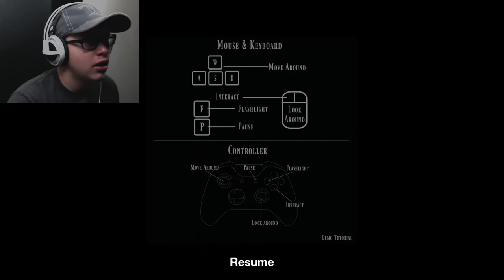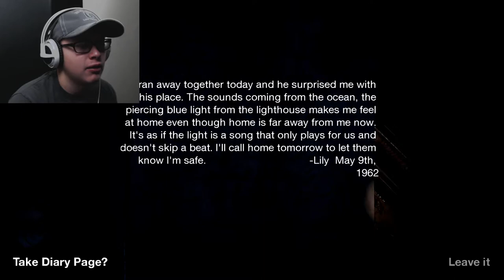DON'T CRY | The Lighthouse DEMO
This is a creepy game demo with something to do with a creepy crying lady and a lighthouse!

The license for the outro dubstep music for my horror let’s plays was  purchased from audiomicro.com

The game, "The Lighthouse" takes place February 19, 1964. You play as Irvine, a former detective turned private investigator in the state of Maine. Irvine's life is typical for someone who solves problems that the city doesn't have the inclination to follow up on or solve. In doing so, many lucrative cases that would come to his office are from locals, usually fulfilling requests to shadow couples looking to expose infidelity or business owners asking Irvine to gather enough evidence to incriminate a business partner. February 19th is an important anniversary for Irvine, as it was the day he lost his first born, Lily, to cancer 7 years before. Every year, he would visit her, place a yellow lily and lit candle on her gravestone and watch it burn until it was extinguished. This tradition had never been broken, until today. As Irvine began to pack and leave his office, candle in hand, he noticed a letter slide underneath his door.

The letter was marked "Irvine" and inside it read:

"Mr. Irvine,

My daughter hasn't come home for 2 years, 4 months and 9 days. You see, she's missing. She was involved in the old lighthouse incident, you may remember her name- Lily. I've asked the local authorities to look for her, but they haven't got a clue. They tell me horrible things that no parent should hear. They tell me to accept that she may have died. Worst, they tell me they can't help. I can't sleep until I know where she is, if she's safe, if she's scared, if she's trying to come home but can't find home. Help me find her. Look for her at the Lighthouse, as that was her last known location.

 -Elizabeth Beaumont

Inside the envelope was an address and a yellow lily.